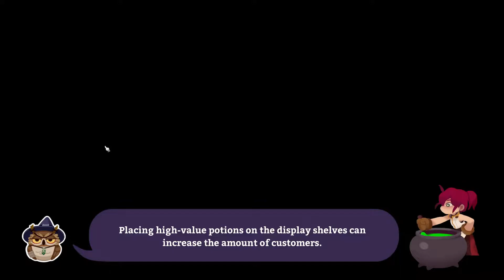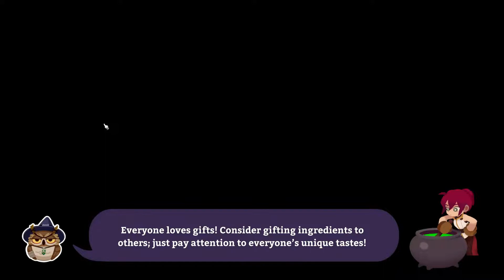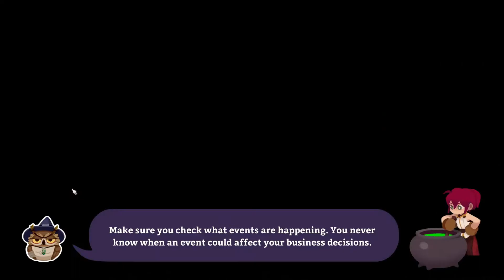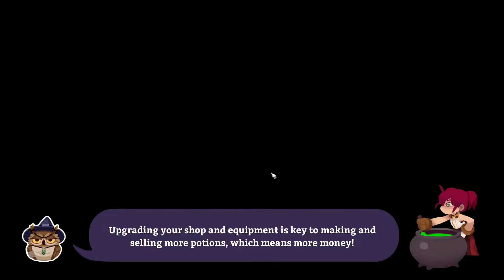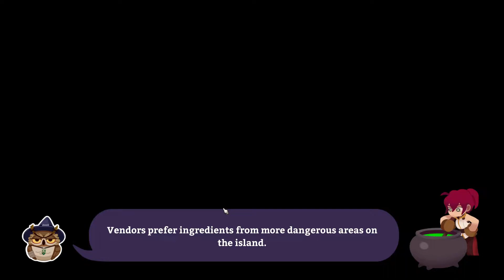POTIONOMICS Gameplay - Brewing Potions to settle the debt of 1M - Part 10 (no commentary)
★Game: POTIONOMICS
★Genre: Indie, RPG, Simulation, Strategy
★Release Date: 17 Oct, 2022

DEVELOPER: Voracious Games
PUBLISHER: XSEED Games, Marvelous USA, Inc